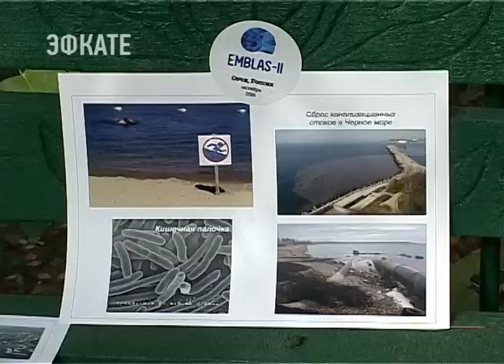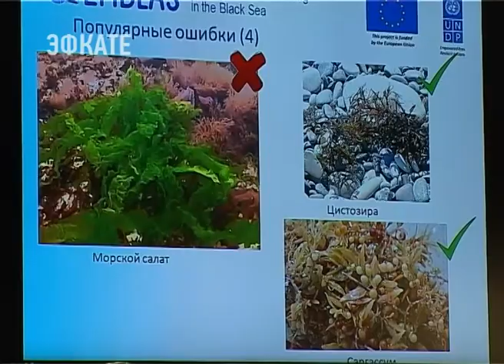Сочинские школьники получили титул ООН «Ангелы-хранители Чёрного моря». Новости Эфкате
Такого высокого звания они удостоились благодаря участию в экологической игре — «Black Sea Savebook» — переводя на русский — «Черноморская книга спасения». Это часть Международного проекта EMBLAS.Акцию провели в Сочи в преддверии Дня Черного моря.

Место встречи — Эколого-биологический центр. Именно это учреждение допобразования в прошлом году стало первым сочинским партнёром Международного проекта EMBLAS. Его основная задача — проведение мониторинговых исследований экологического состояния Чёрного моря и вовлечение в эту важную работу молодёжи.

Сочи. Новости.
Телеканал Эфкате.